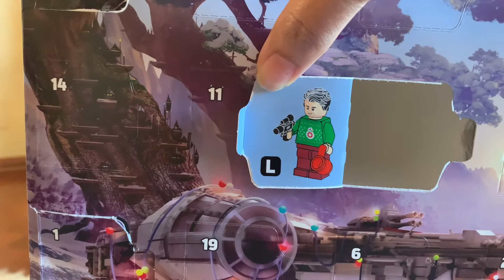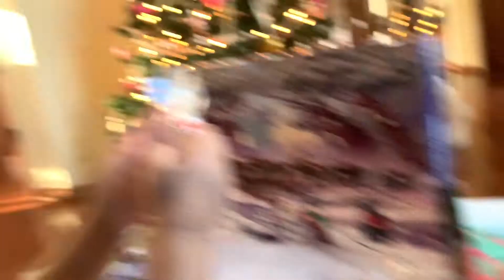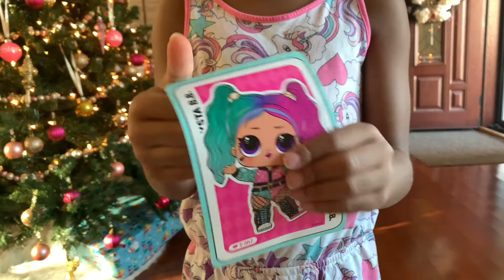Vlogmas Day 2: LOL Surprise OOTD/Star Wars advent calendar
We are counting down the days to Christmas! We hope you enjoy seeing the new surprises every day from the twins advent calendars.